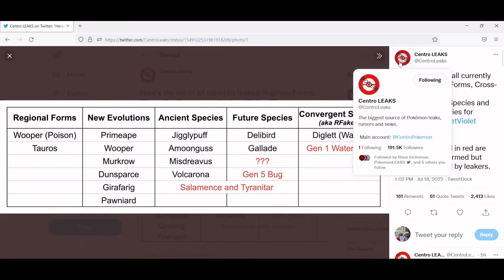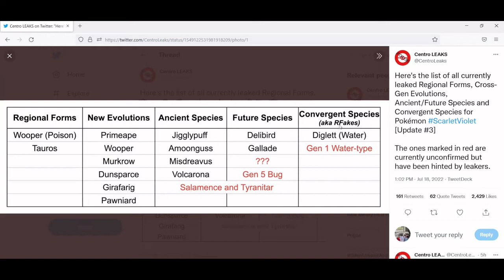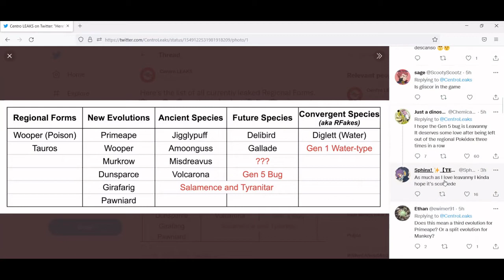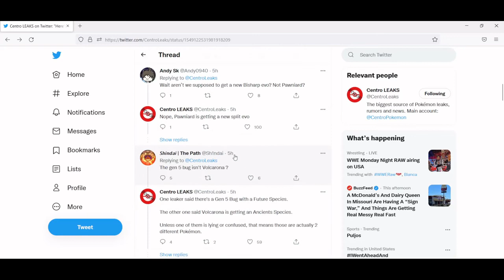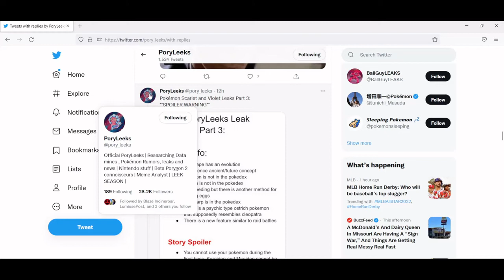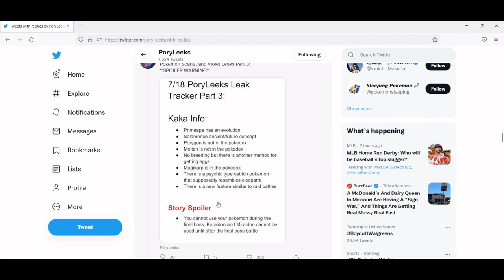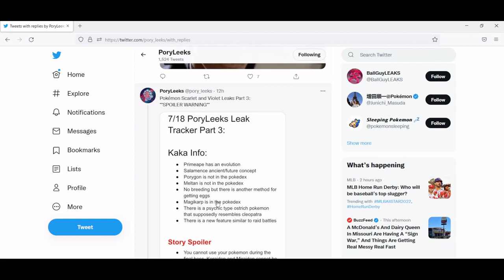Leak Updates!! Volcarona Form!